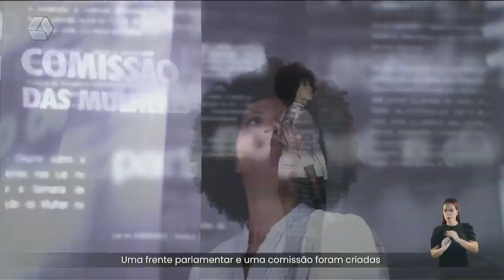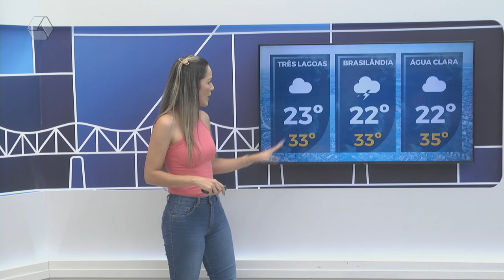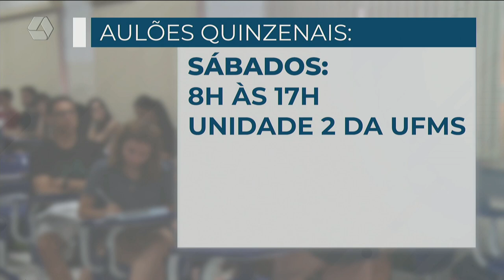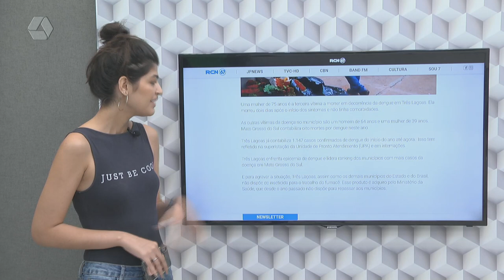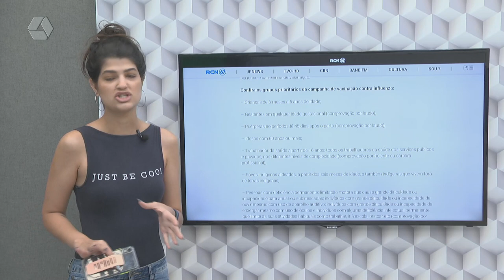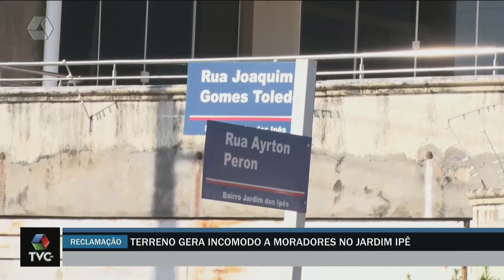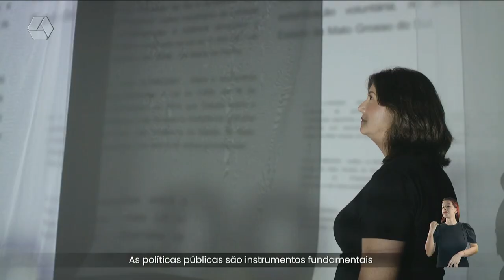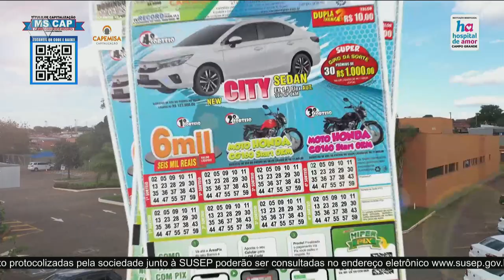TVC AGORA 30/03/2023